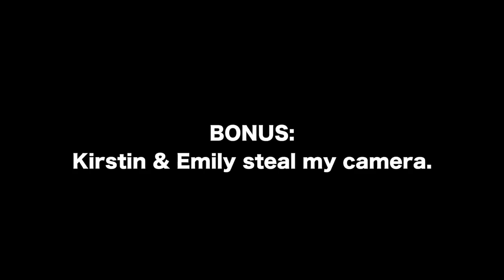multipass & baby!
Watching a movie at a cemetery and I play with my godson :)

my weird friends:
Kirstin